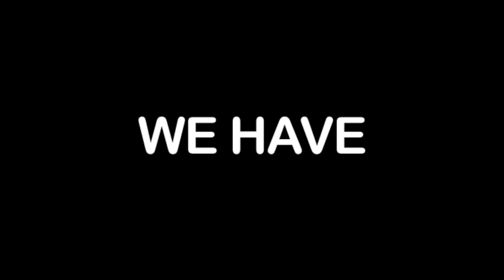OnE sHoT iS hArD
soooo I'm usually bad at fortnite, but I win almost half my one shot games

--Credits--

Images -

Sound Effects -

Popular Sound Effects (if you search it on youtube you'll find them)

Halftime Show -

Guest: Slimmyshank